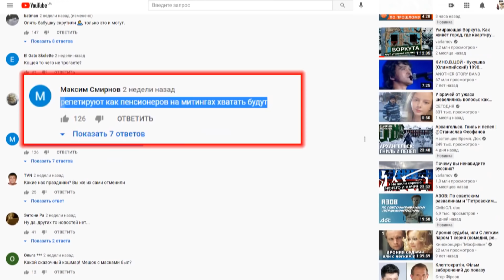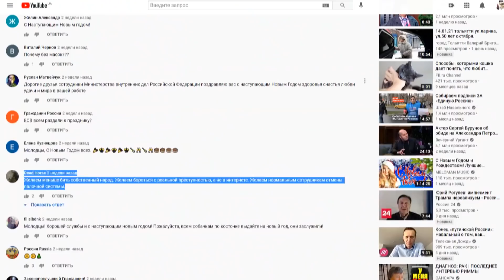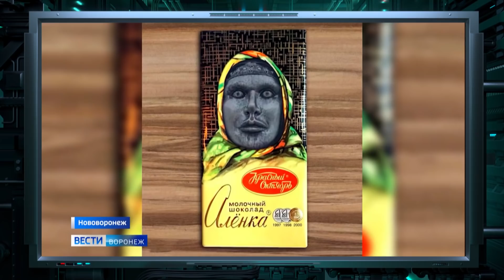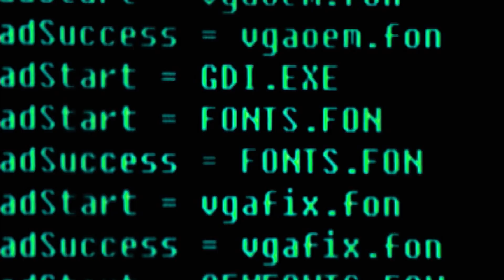Насколько опасно для психики отмечать Новый год в России — Гражданская оборона на ICTV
Смотрите онлайн в новом выпуске программы Гражданская оборона от 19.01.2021:

Вестники Апокалипсиса или страшная красота по-российски! Насколько опасно для психики отмечать Новый год в РФ?

Мы каждый год не перестаем удивляться маразмам, которые происходит на просторах Великой и Духовной страны в преддверии новогодних праздников.

Встреча 2021 года естественно, не стала исключением! Памятники, которым страшно смотреть в глаза, сказочные постановки от российских силовиков и просто съедающие мозг, новогодние эфиры…